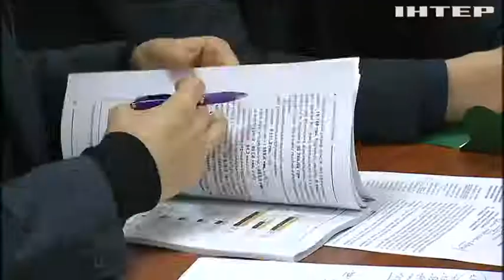Меморандум с МВФ не подписали из-за пенсионной реформы